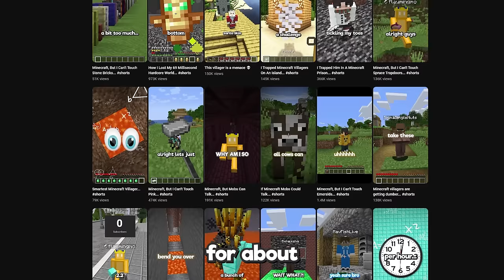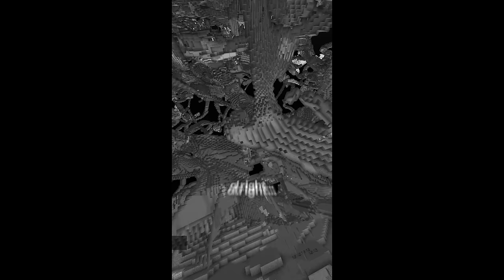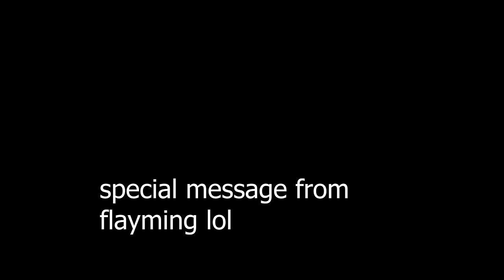Minecraft Youtubers Be Like: (Compilation)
lol haha funny bad mc video

flayming does another Minecraft challenge, a Minecraft, But challenge, but not Minecraft, But You Can't Touch Grass, Minecraft But You Can't Touch The Color Blue, Minecraft, But You Can't Touch Sand, Minecraft But You Can't Touch The Color Green, or any of his other Minecraft 1.18 challenges in 2022!

Today flayming plays not Minecraft, But Water Rises or Minecraft, But Lava Rises, Minecraft 100 Days, or any other Minecraft but challenge like that, but Minecraft short from flayming! It was HILARIOUS. #​flayming ​ tiktok​ ​ Minecraft​

The goal was to try to inform / speed run / speed runner of Minecraft against a killer / assassin but it is me, flayming from twitch / tiktok / twitter , playing Minecraft Java 1.18.2 and not Minecraft Bedrock.

also ik this is literally cammans's description but its kind of funny to use it.